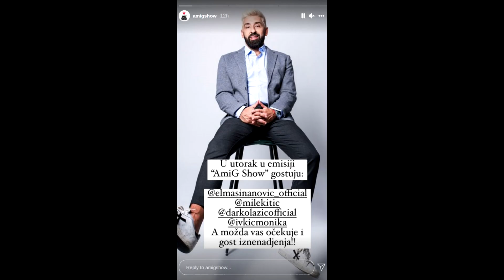STIŽE u ŠIMANOVCE - SPREMA se LUUUDNIICA - POTVRĐENO i sa PINKA njen MILjENIK